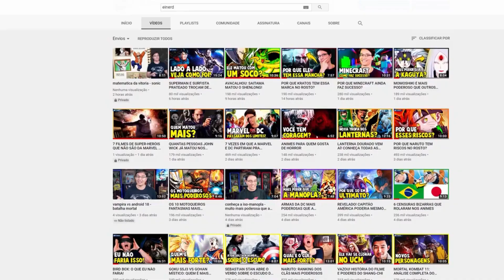Review Saint Seiya Ep4